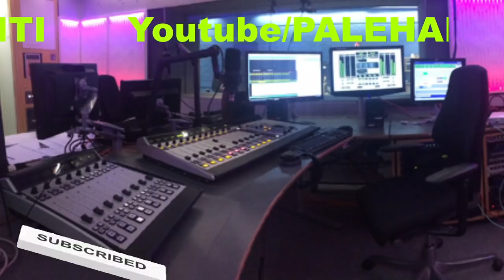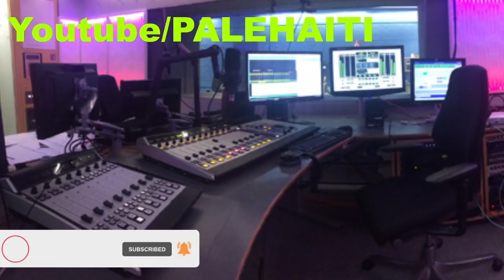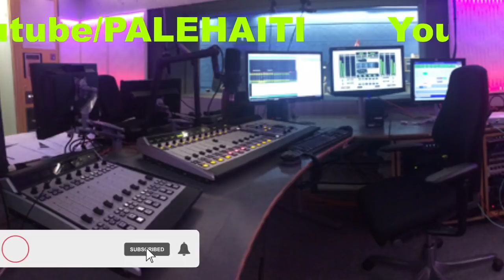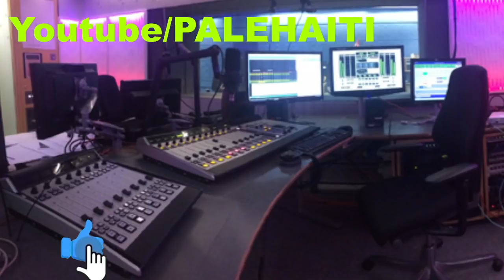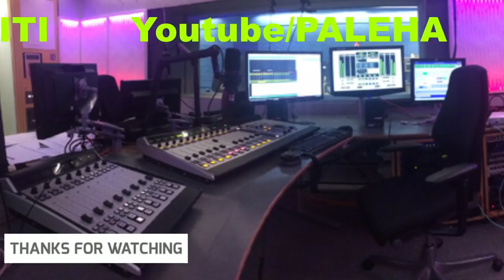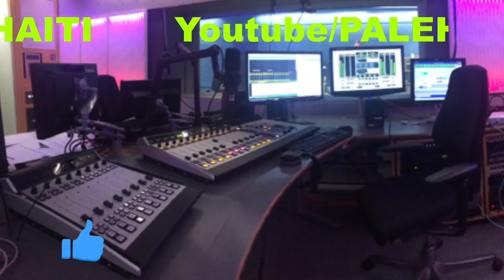6 JUIN/MEZANMI GADON GWO SEZISMAN NAN PEYIA JODI DIMANCH LA